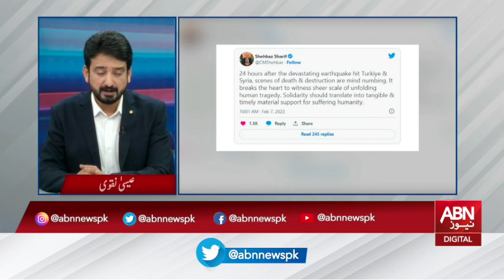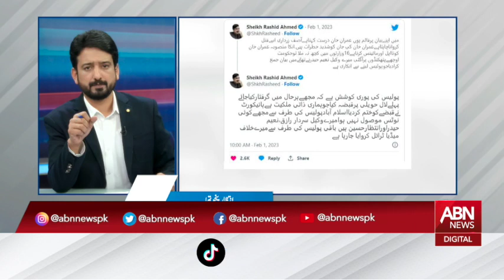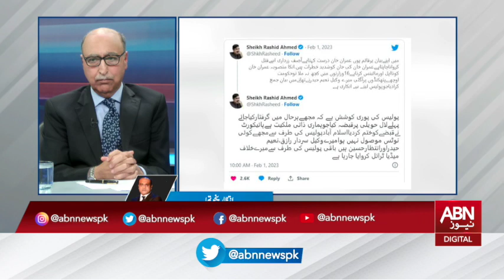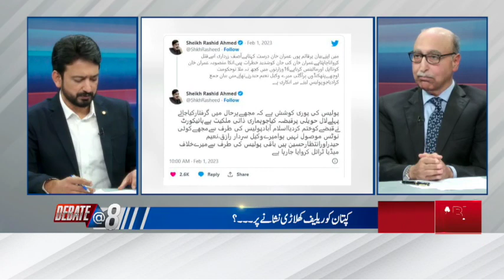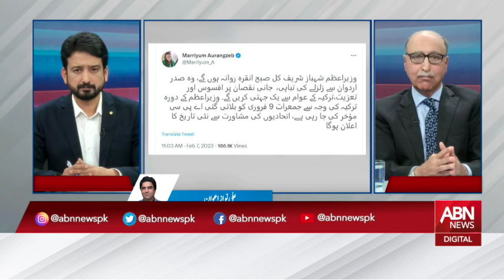Debate @ 8 | Ambassador Abdul Basit | Essa Naqvi | 07 February 2023 | ABN News